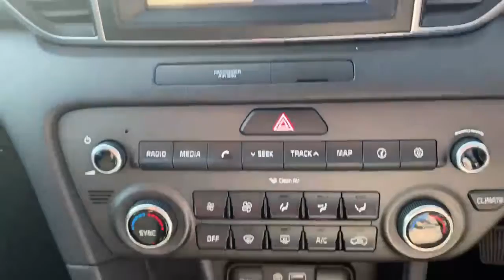Kia Sportage 1.6 Gdi ISg 2 5dr - YG17MXY